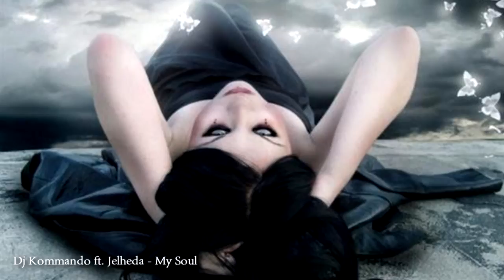Dj Kommando ft. Jelheda - My Soul (Melodic DubStep)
Dj Kommando & Jelheda - My Soul (Melodic DubStep)
2012